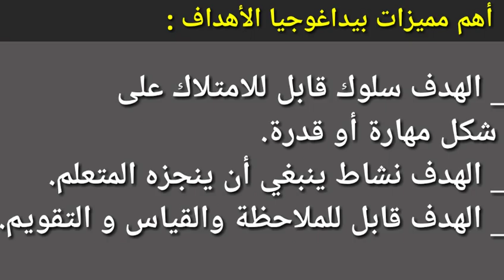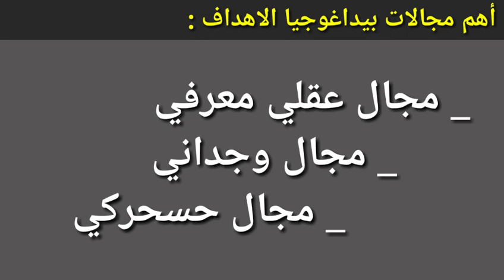بيداغوجيا الأهداف ومجالات استعمالها مع الأمثلة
قناة "الأستاد الباحث" نافذة تربوية جديدة نسعى من خلالها إلى إغناء ساحة التربية. نتمنى لكم جولة رائعة في قناتنا.
 تابعنا على صفحة الفايسبوك
هنا تجدون تصحيح امتحانات التعليم للسنوات الماضية

هنا تجدون شرح مجموعة من الدروس